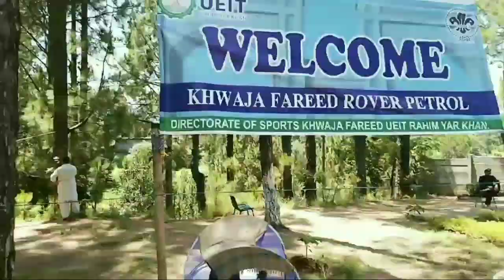Tour to Pakistan Scouts Cadet College Batrasi | Ali Hassan | vlog#3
My very first vlog about scouting. In this vlog i am performing as a scout. I will show you how scouts perform their different activities at different places and how to survive in unusual circumstances.